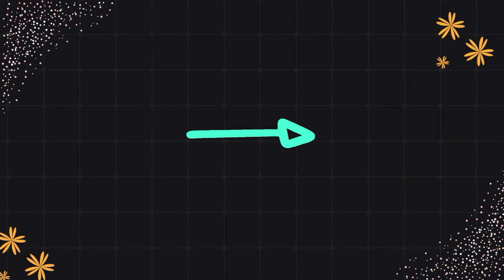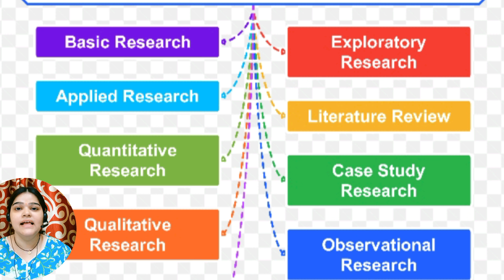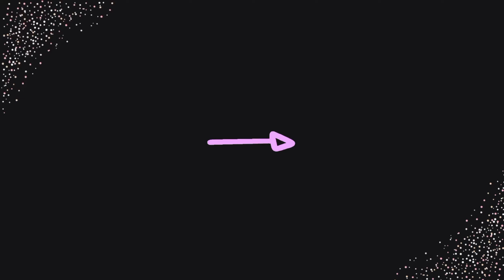How to select and find a research topic for your thesis? || MUST WATCH FOR BPT/MPT/PhD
How to select and find a research topic for your thesis? || MUST WATCH ||

This is the official channel of Dr. Shreya Sharma.